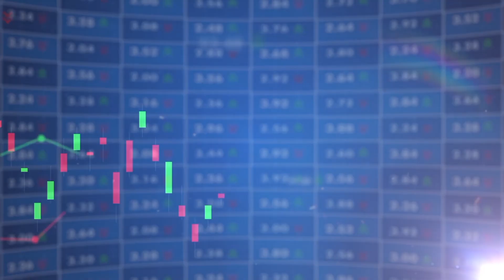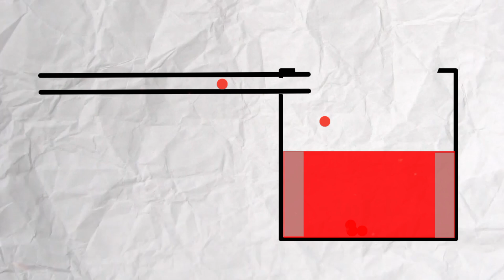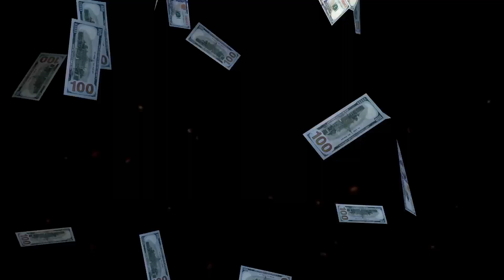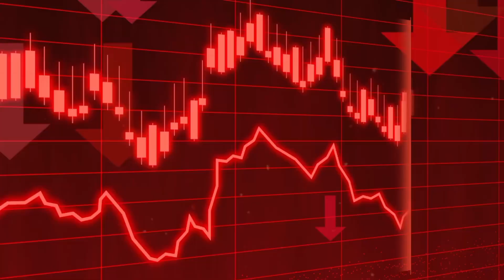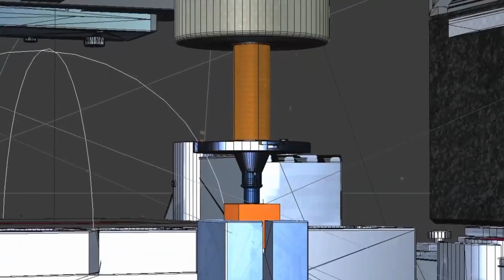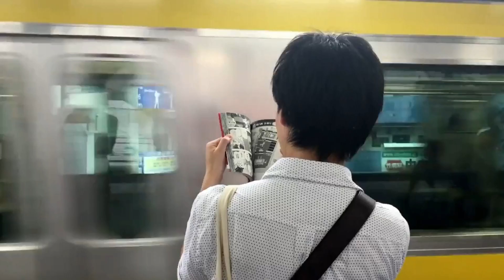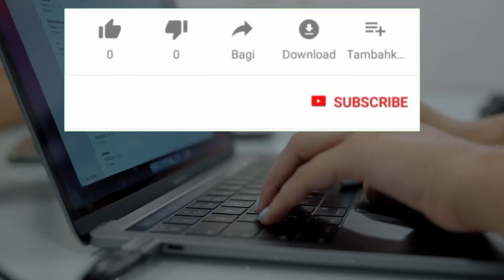What is the future of Qatar?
history and knowledge
why Qatar will always remain rich?
how Qatar becomes so rich?
what is the third richest country?
what is the story behind Qatar?
is Qatar oil depend?
how Qatar find gas reserve?
what is the importance of Persian Gulf?
what is the importance of Qatar?
is Qatar a rich country?
how Qatar became rich country?
story of Qatar richness?